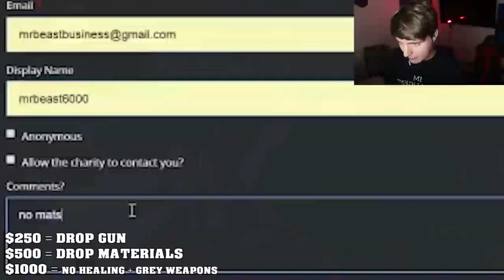6 YouTubers Troleados Por Sus Fans En Fortnite (Ninja, Tfue)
6 YouTubers Troleados Por Sus Fans En Fortnite (Ninja, Tfue)

*ad

Contenido de BySixx Fortnite Family Friendly, Secretos, Trucos, Curiosidades, Skins o Items Ocultos en la Temporada 9 y Temporada 10 de Fortnite